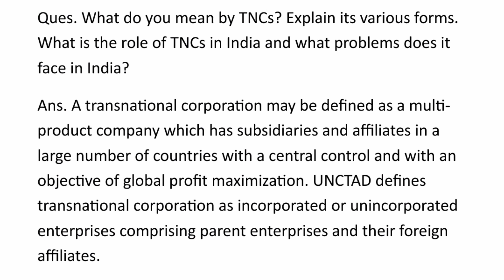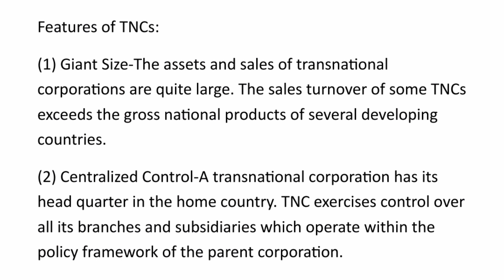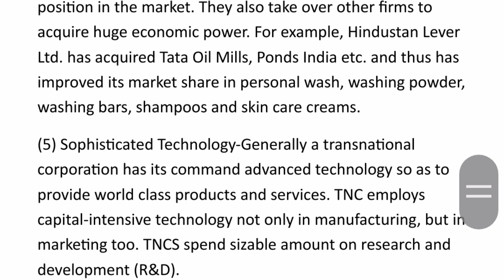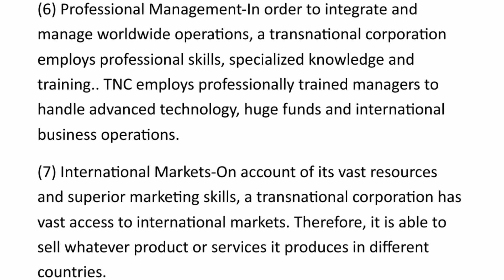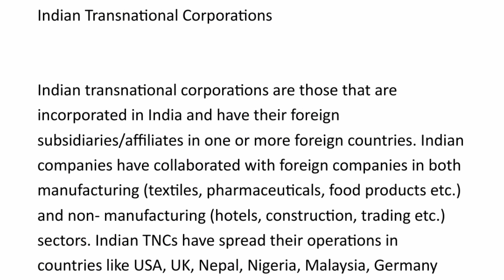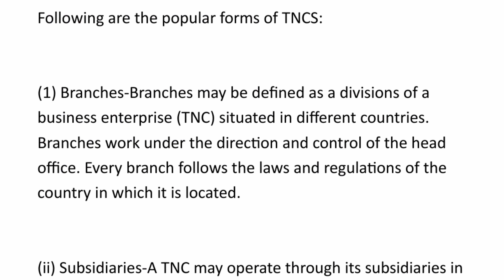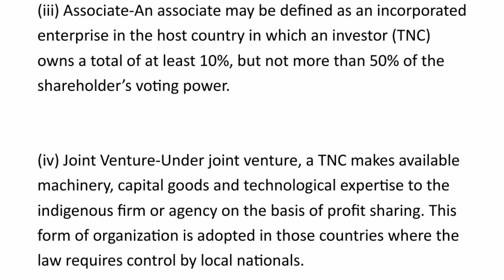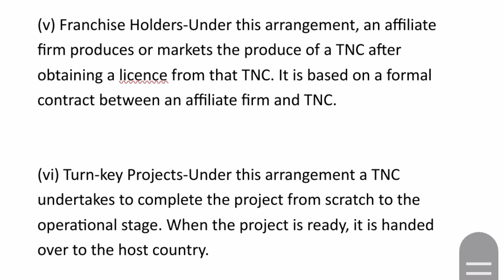Transnational corporations - Features & Forms/ Indian TNCs (B.com, M.com)